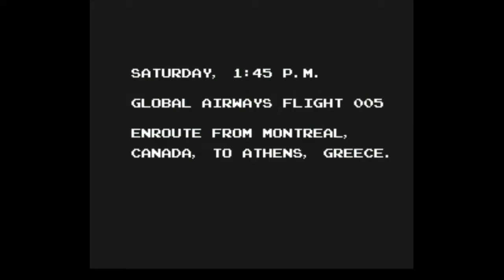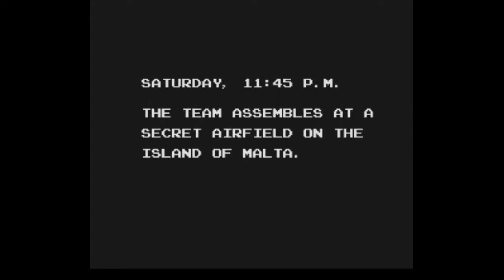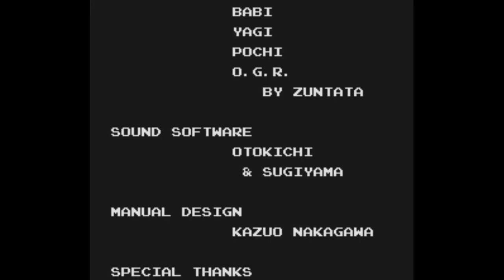Operation Thunderbolt SNES Playthrough NintendoComplete